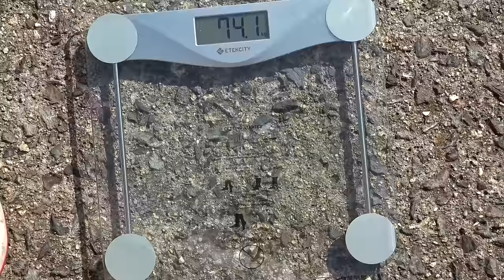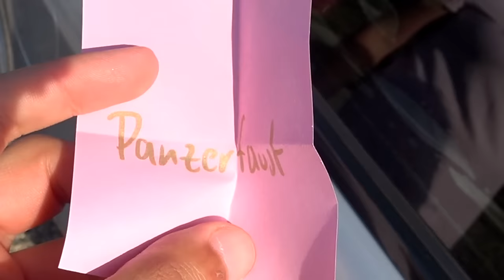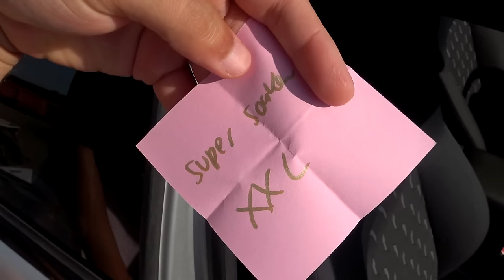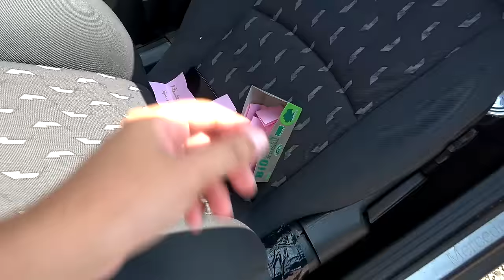Die KRASSESTE WASSERSCHLACHT CHALLENGE mit Außergewöhnlichen WASSERPISTOLEN!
Wir machen eine Wasserschlacht Challenge! Meine Freundin Aimi tritt gegen mich Johnny Hand an. Es gibt 15 verschiedene Wasserpistolen die zur Auswahl stehen. Doch wer Welche bekommt entscheidet der Zufall! Fortnite, Spyra und Supersoaker Wasserpistolen sind dabei! Wer wird nass?

➥Angebote auf Amazon
➥RC Angebote bei Banggood